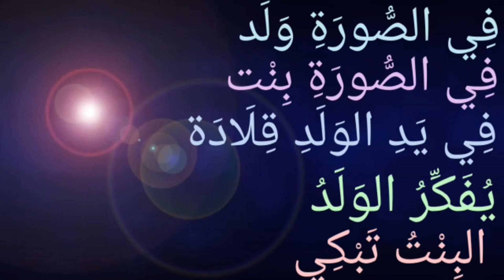ARABIC ONLINE CLASS l CLASS - 4 l PART -2